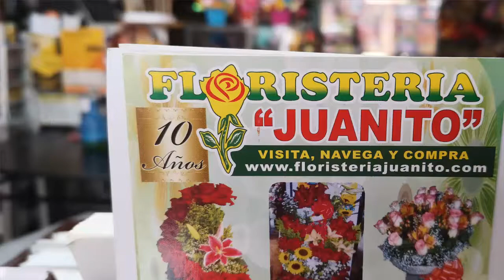Floristeria Juanito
Floristería Juanito en Santo Domingo de los Tsáchilas
Calle Guayaquil entre Ambato y Latacunga